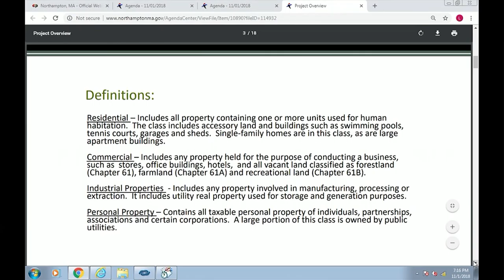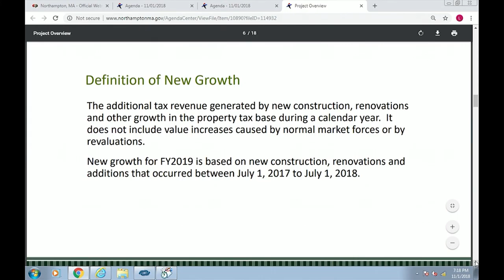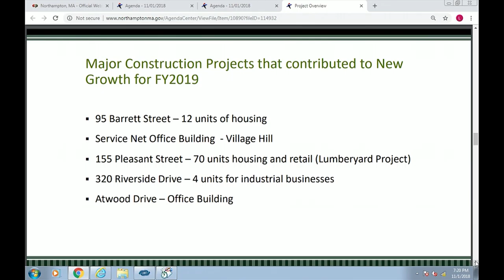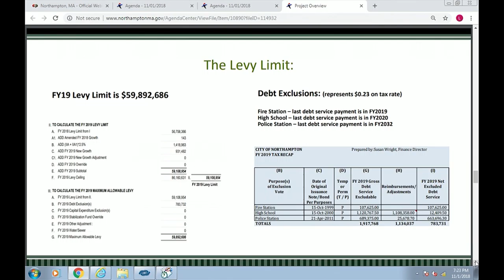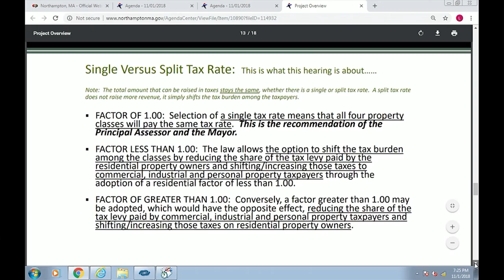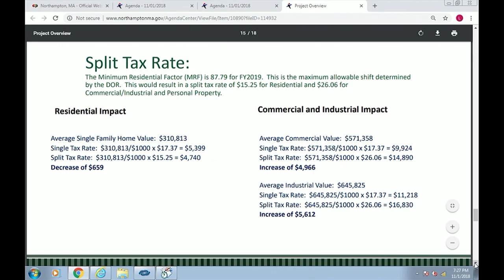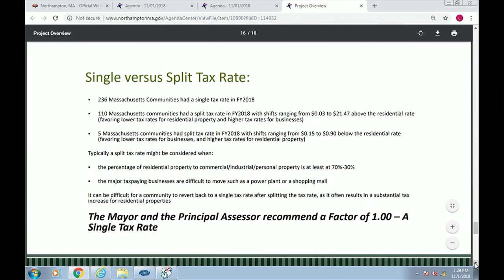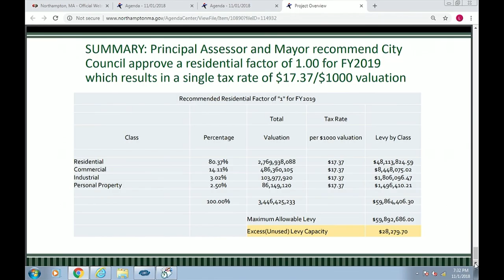City Council 11/1/18